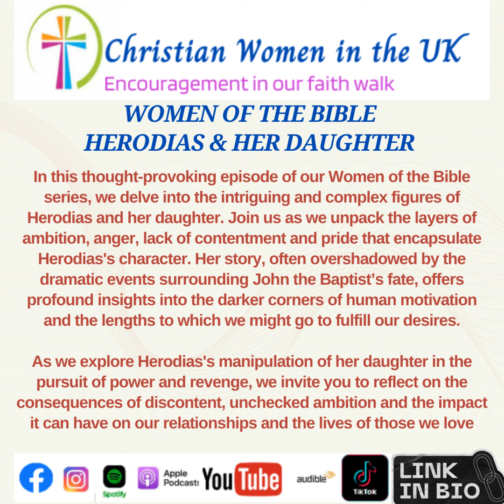Women of the Bible - Herodias & her daughter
In this thought-provoking episode of our Women of the Bible series, we delve into the intriguing and complex figures of Herodias and her daughter. Join us as we unpack the layers of ambition, anger, lactose of contentment and pride that encapsulate Herodias's character. Her story, often overshadowed by the dramatic events surrounding John the Baptist’s fate, offers profound insights into the darker corners of human motivation and the lengths to which we might go to fulfill our desires.

As we explore Herodias's manipulation of her daughter in the pursuit of power and revenge, we invite you to reflect on the consequences of discontent, unchecked ambition and the impact it can have on our relationships and the lives of those we love. What drove Herodias to make the choices she did, and what can her experience teach us about the dangers of allowing pride and anger to dictate our actions? Through warm and engaging conversation, we’ll draw parallels to our own lives, encouraging you to consider how ambition can both empower and ensnare us.

By the end of this episode, we hope to illuminate not just the historical context of Herodias and her daughter, but also the timeless lessons that resonate with our daily lives. Join us for an enriching discussion that encourages introspection, inspires understanding, and ultimately seeks to foster a deeper connection to the stories of women in the Bible — and to the wisdom they impart for our journey today. Tune in, and let’s explore together the intricate tapestry of ambition, family dynamics, and moral challenges that continue to speak to us across the ages